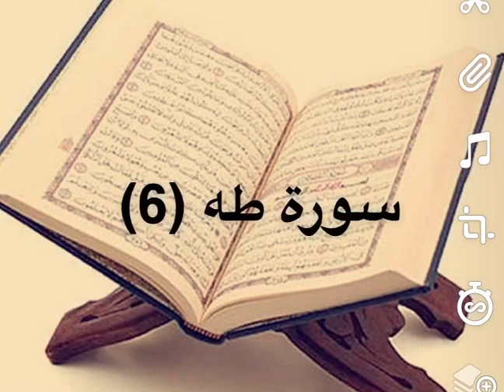Cheick diadie foune doucoure TAFSIR Sourat Taha سورة طه 🤲🏻😭❤️